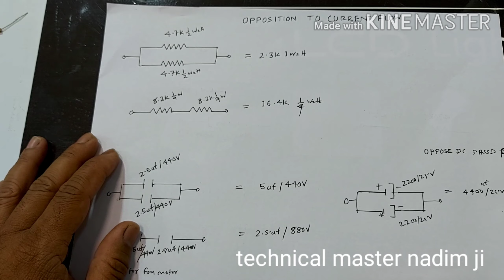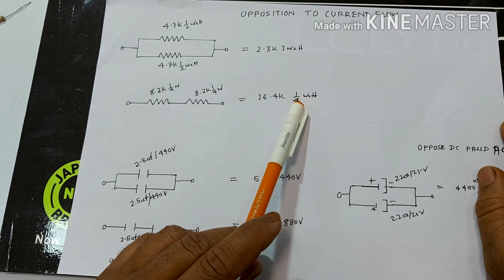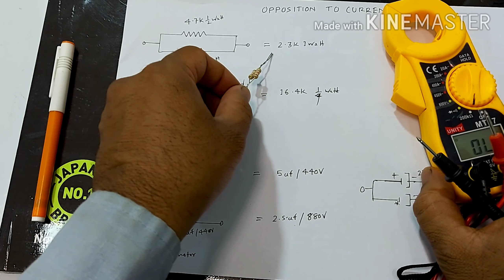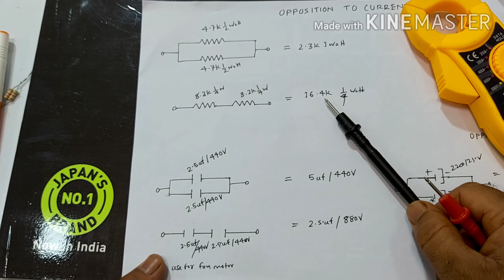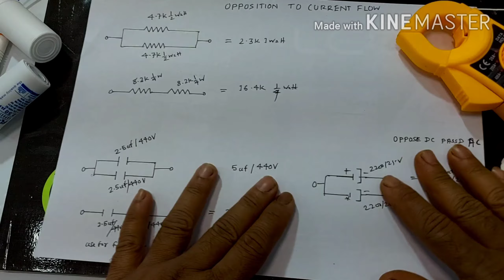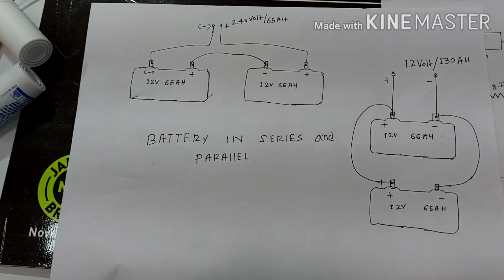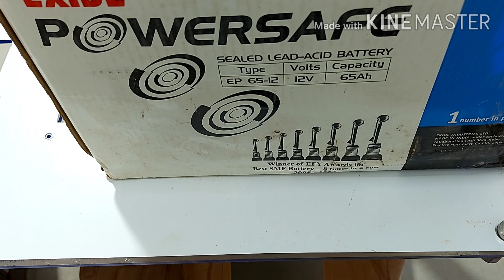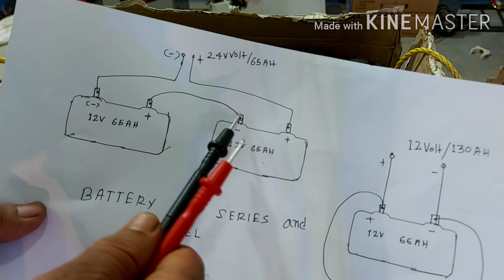parallel and Series connection